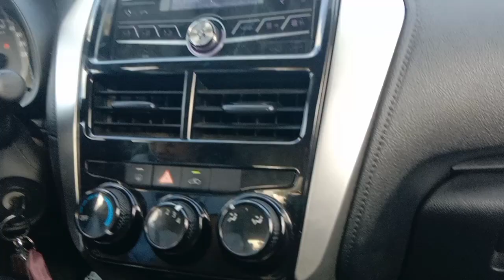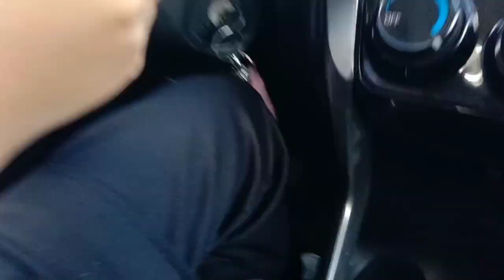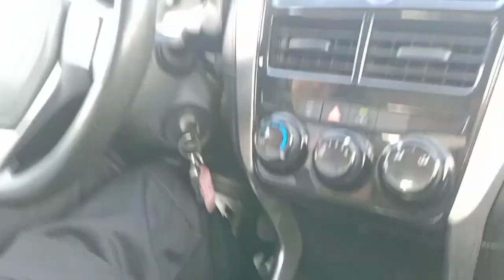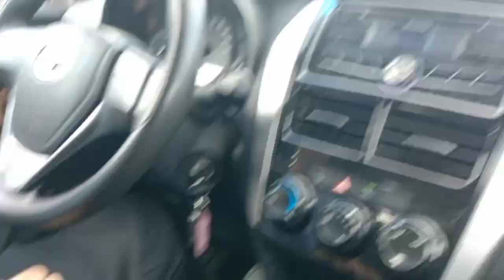MGA SIMPLENG TIPS SA PAGMAMANEHO